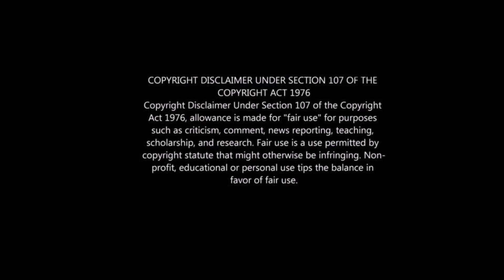Diepcity 8 July 2022 Full Episode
Hi guys

watch the teasers of diepcity